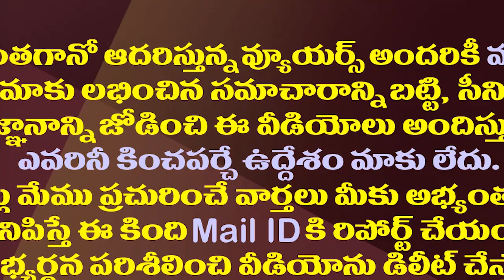టీడీపీకి మరో షాక్..వైసీపీలో చేరిన గుంటూరు మాజీ ఎమ్మెల్యే| TDP Ex MLA SM Ziauddin Joins YSRCP